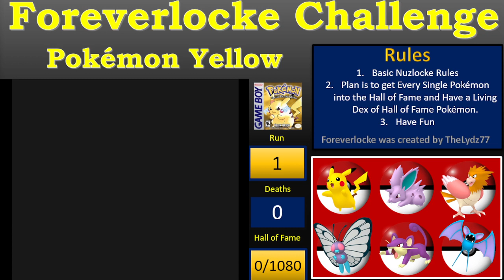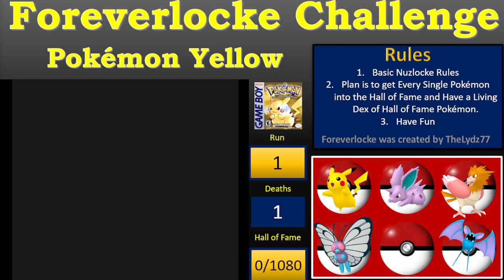The Foreverlocke Challenge - Pokemon Yellow - Run 1 - Part 3 Mt Moon